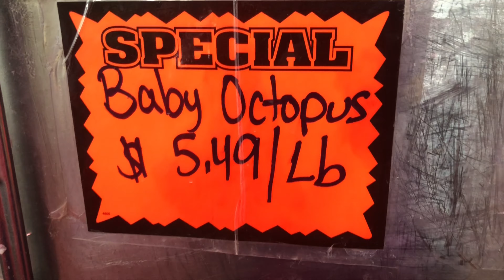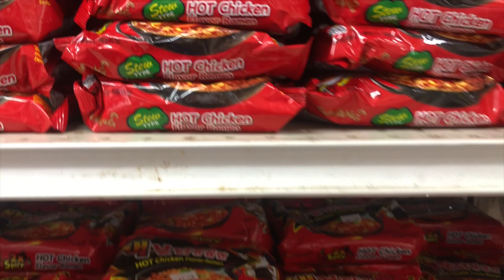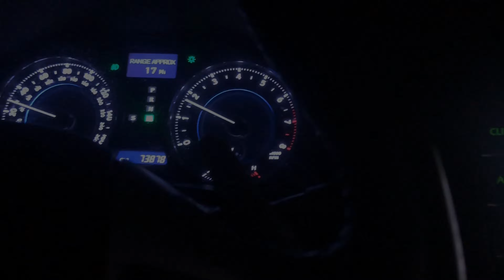PARENTS GET LIT🍻 || VlogMas Day22🎄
Hey there guys!!! We got a little lit last night here at home we had some fun and watched a movie!!